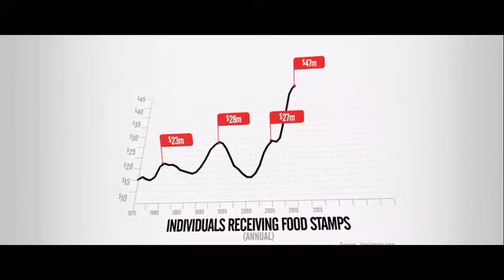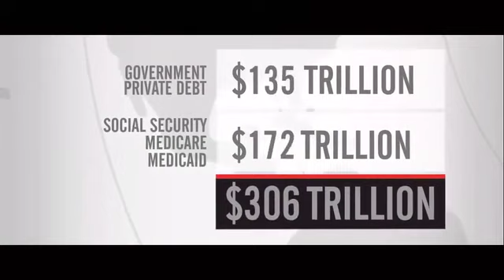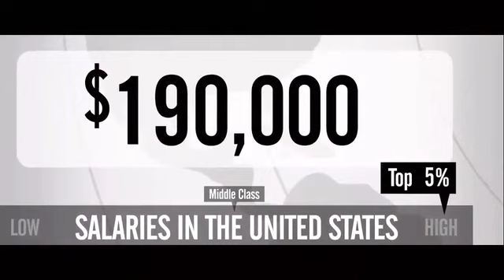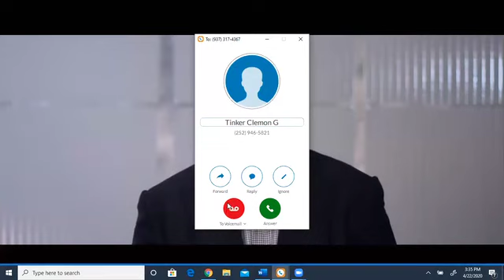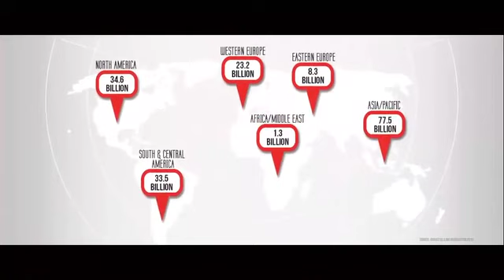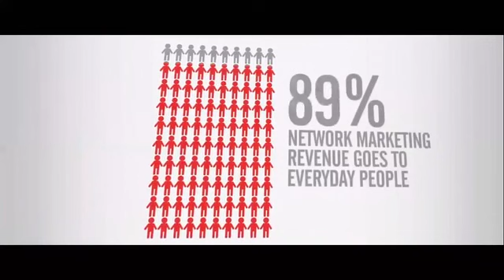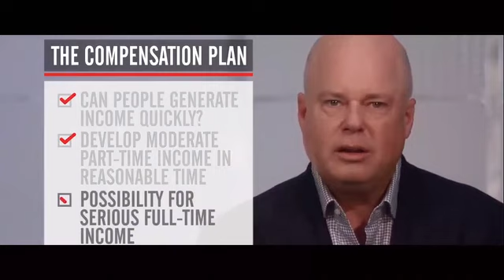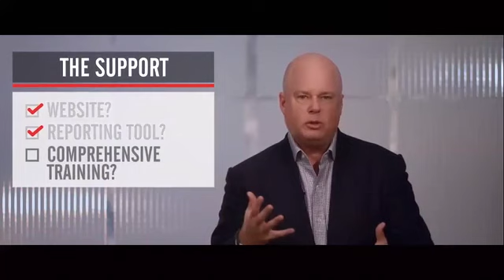The Rise of the Entrepreneur